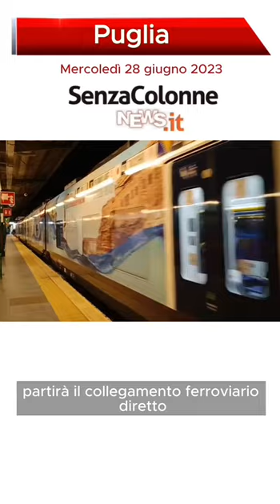MERCOLEDÌ 28 GIUGNO 2023 - LE PRIME NOTIZIE DALLA PUGLIA con Gianmarco Di Napoli